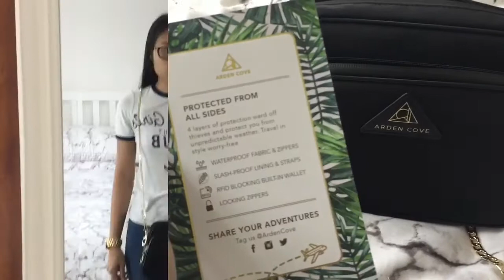Unboxing Arden cove , Anti-theft waterproof crossbody bag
This bag is made for people who love to travel like me. I'm so excited to use this on my future adventures in this channel.

I bought this bag all the way in the US but it took only 11 days to get here in the UK. I did pay for cutoms but its worth it.

arden cove , arden cove bag , travel bag , travel , anti theft bag , waterproff bag , RFID , RFID blocking , arden cove anti theft waterproof crossbosdy bag